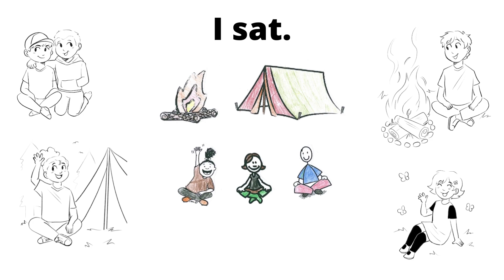I Sat - Russel Intermediate School - Logan and Brandon - Right To Read